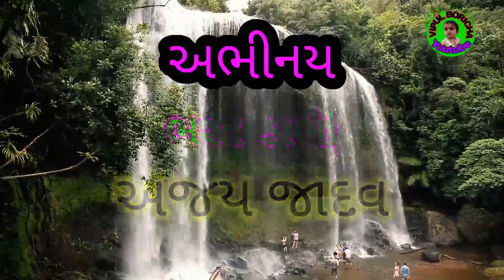भरत पानी पूरी वाला newvlog viralvideyo comedey videyo#Bharat pani purivala